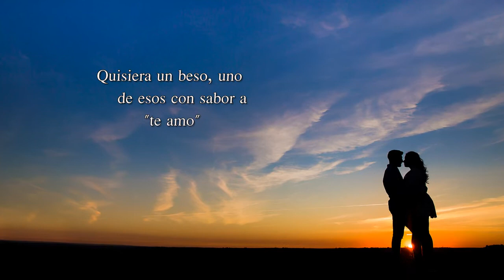PREBODA RODRIGO + BELÉN